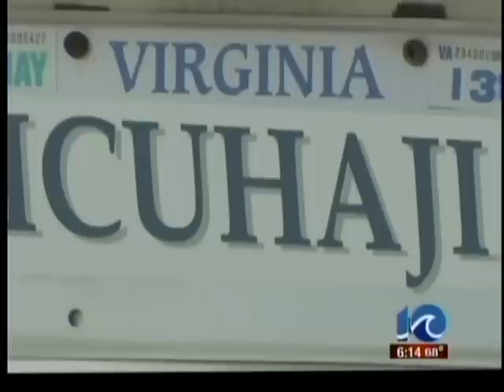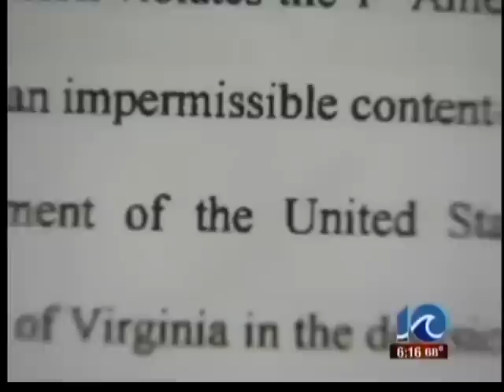DMV wants -ICUHAJI- license plate back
CHESAPEAKE, Va. (AP) - An Army veteran is appealing a Virginia Department of Motor Vehicle's decision that deemed his license plate offensive.

The Virginian-Pilot reports that the DMV revoked Chesapeake resident Sean Bujno's license plate last month. It reads "ICUHAJI", which can be read as "I see you, Haji."

In court documents, he contends DMV Commissioner Richard Holcomb violated his free-speech and due process rights. Bujno's attorney, Andrew Meyer, says the plate was on his client's car for more than four years before he was asked to return it.

He says it wasn't meant to be offensive, but rather to support soldiers who have served in Iraq. DMV spokeswoman Melanie Stokes declined to comment, citing privacy laws.

In general, she says personalized tag requests are screened to ensure they don't violate guidelines.